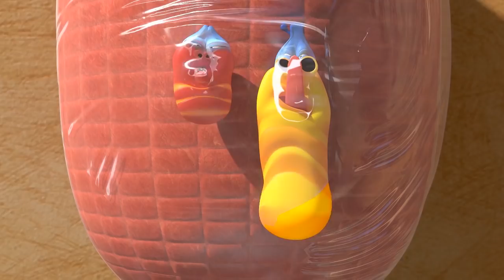LARVA - THE GREATEST SHOW | Cartoons | Comics | LARVA Official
Yellow expresses his sorrow for the loss of his sausage by singing (lip-sinking) about it.

🐌 THE CHARACTERS 🐌
💛 Yellow 💛